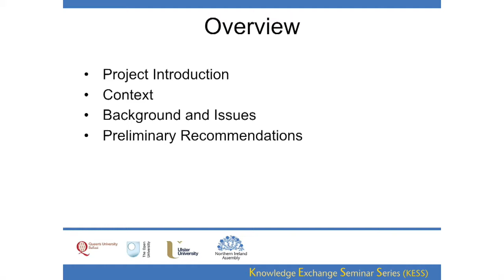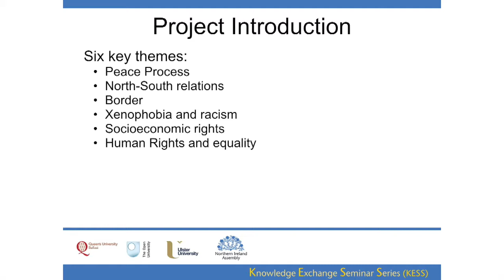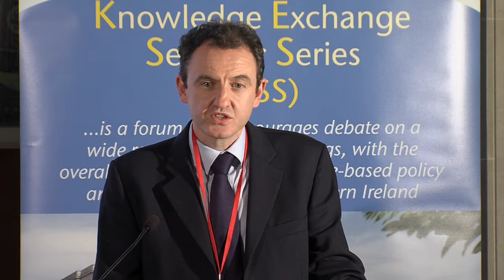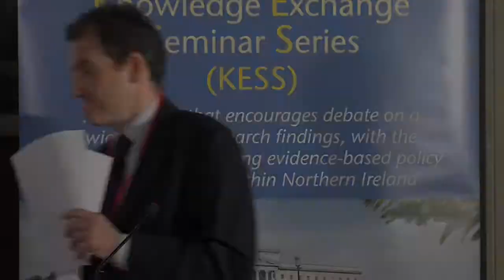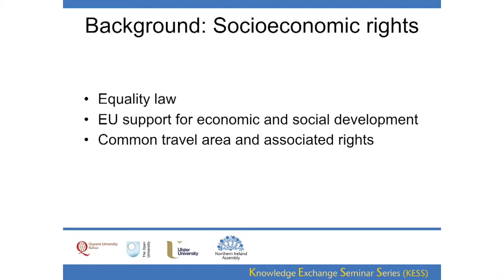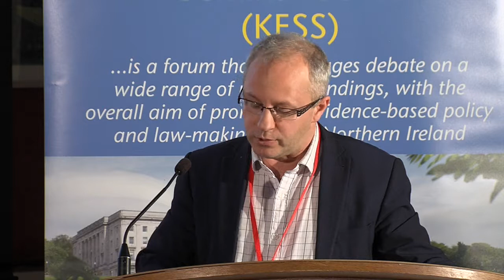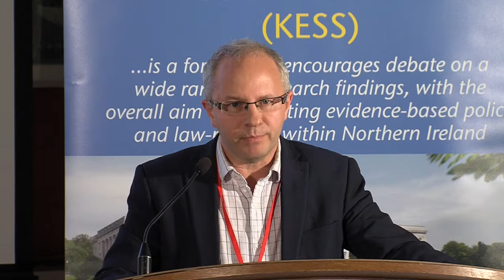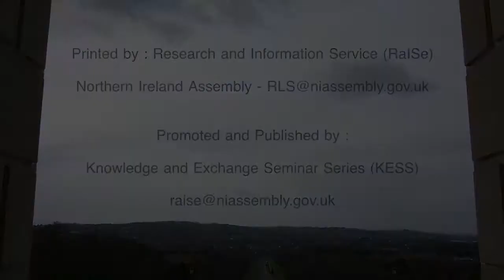25 October 2017: Brexit and Northern Ireland: The Consequences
The BrexitLawNI project is a collaborative project funded by the Economic and Social Research Council.  It seeks to examine the constitutional, conflict transformation, human rights and equality consequences of Brexit.